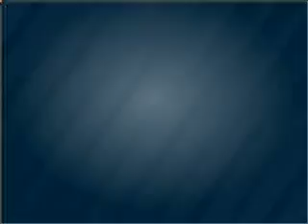2008 Lincoln Navigator - Manassas VA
Year: 2008
Make: Lincoln
Model: Navigator
Trim: L
Engine: 5.4 liter 8 cylinder 24 valve
Transmission: 6-Speed Automatic
Color: Black
Mileage: 49830
Address:
9075 Euclid Ave